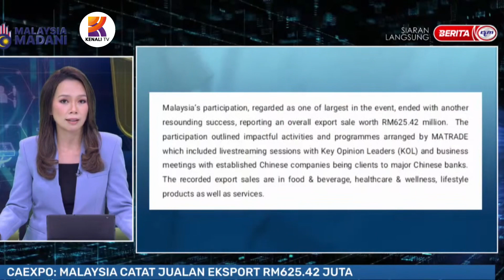CAEXPO: MALAYSIA CATAT JUALAN EKSPORT RM625.42 JUTA